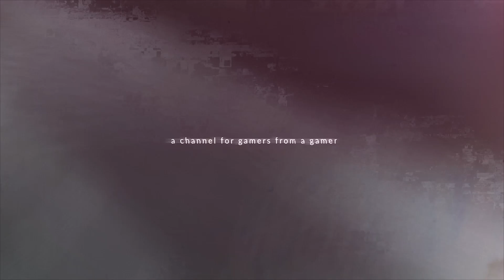WWE 2K19 TRIPLE H VS JOHN CENA I PC 4k 60fps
In WWE 2K19, experience authentic WWE gameplay, extensive creation options, engaging match types, fan-favorite modes and much more! The game packs in a massive roster of popular WWE Superstars, Legends and Hall of Famers, as well as NXT favorites. Engage in the action through jaw-dropping graphics, heart-pounding excitement and thousands of new gameplay animations that enable you to experience WWE at a premium level. Experience high stakes matches, talk smack to your opponents and shape your MyPLAYER’s career path as you strategize your way to WWE glory. An original story voiced by WWE Superstars makes WWE 2K19 the best MyCAREER experience yet! With the all-new 2K Towers, take your favorite WWE Superstar or MyPLAYER into any tower with a gauntlet of matches that boast panic-inducing challenges, incredible stipulations, mind-blowing rule changes and dynamic difficulty, presented in ways you’ve never seen before in WWE 2K. Play as the WWE Superstars of today, such as AJ Styles, Brock Lesnar, Seth Rollins, Braun Strowman or Shinsuke Nakamura, as well as the legendary “Stone Cold” Steve Austin, The Rock, André the Giant and more! With more than 200 playable WWE Superstars, the amount of dream matches you can create is nearly unlimited!